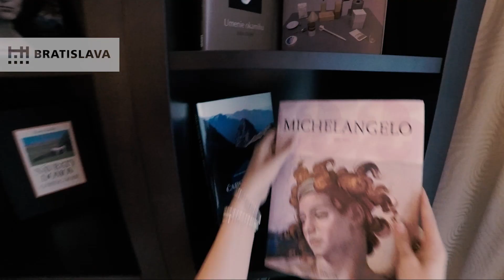Crown your journey like Maria Theresa did